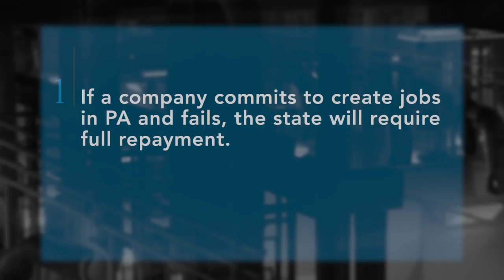Protecting Jobs and Taxpayers in Pennsylvania